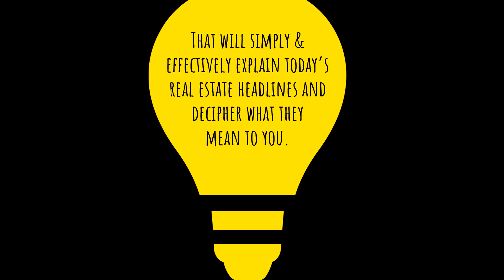Don't be Spooked by our current Real Estate Market Call A Top Realtor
S - Sell and Buy Houston Homes Century 21 Olympian
Houston's No 1 Century 21 Office.
Century 21 Olympian Area Specialists